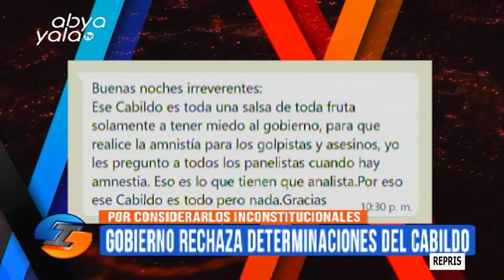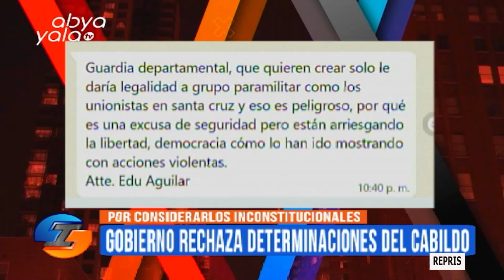Irreverentes: Analizamos las reacciones del gobierno a los planteamientos del cabildo en Santa Cruz